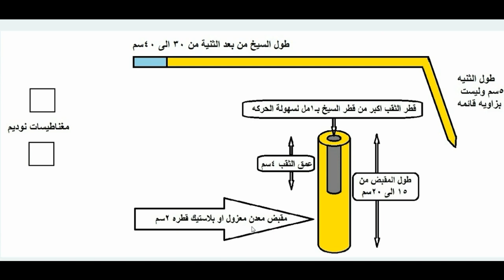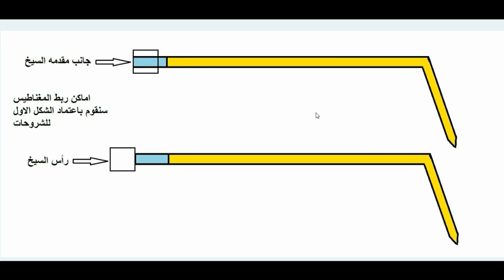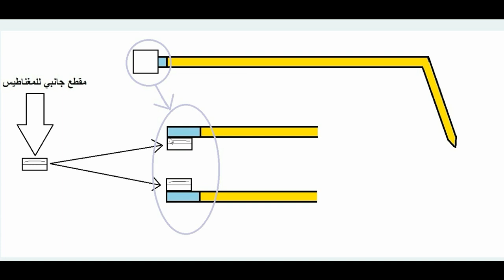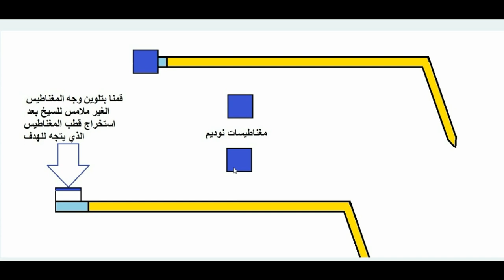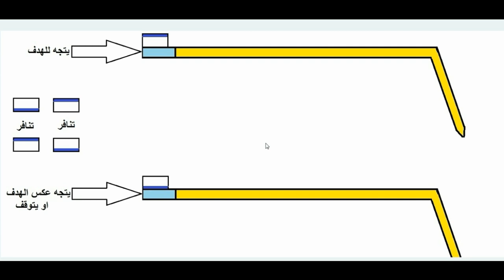الدرس الثاني الاساسي استخراج اقطاب المغناطيس وربطه بالسيخ بطريقة علمية الرجاء مشاهدته كاملا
اخواني الكرام جميع الدروس ستكون على قناتي اليوتيوب
 يرجى الاشتراك وضغط زر الجرس لكي
اذا اردت اي معلومه تخص دروسي يرجى نقل المصدر حفاظا على حقوق الملكيه الفكريه وتجنبا للمسائلة القانونيه
لتفهم هذا الدرس عليك مشاهدة الدرس الاول
سيتم فهرسة الدروس على قناتي التيليجرام
وسيتم الرد على الاستفسارات فقط من خلال جروبي على الفيسبوك
سيتم وضع الروابط بالأسفل لمن يريد ان يتعلم اسرار الاسياخ